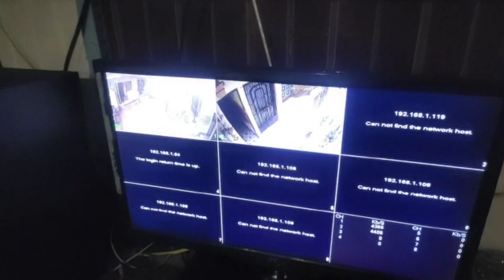guys ae kya ho gaya Society me 🥺familyvlog